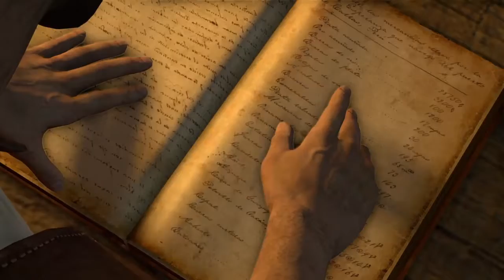Uncharted: The Nathan Drake Collection Drake's Fortune part 3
Uncharted Drake's fortune gameplay